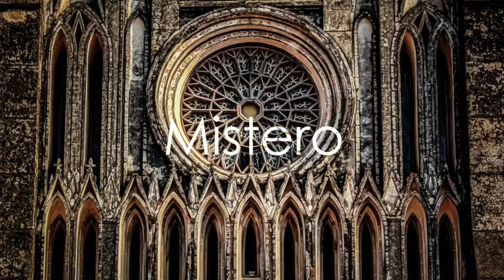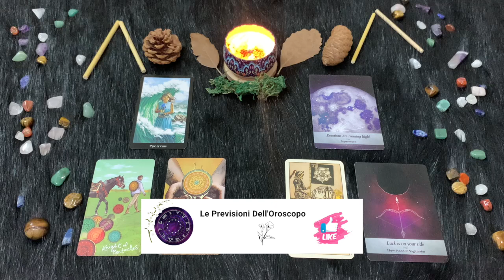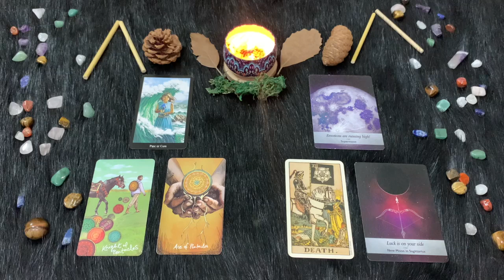Sagittario ♐️ L'oroscopo di Paolo Fox - 1 Settembre 2024 - Giornata memorabile